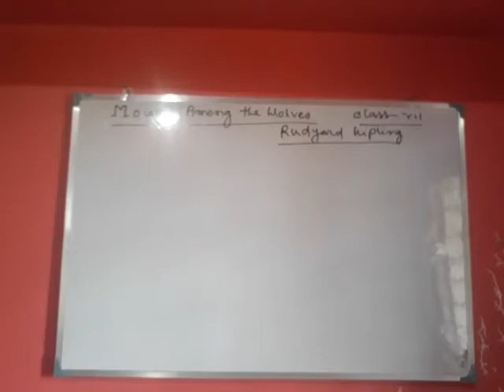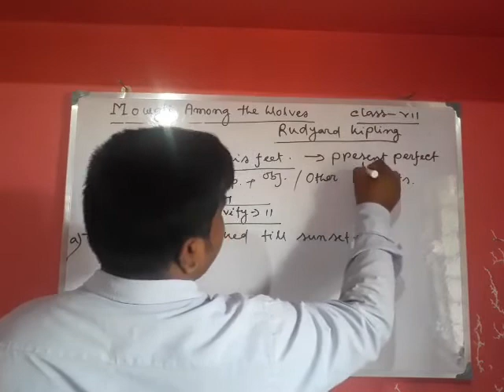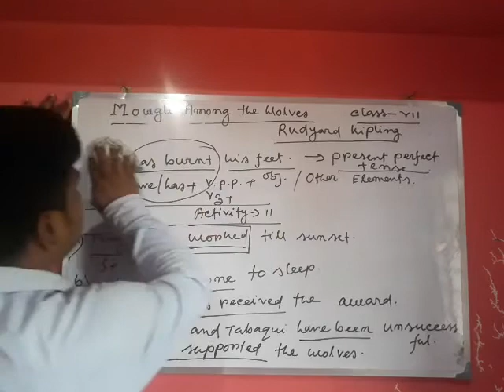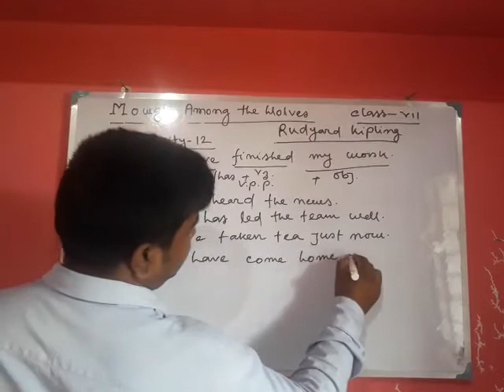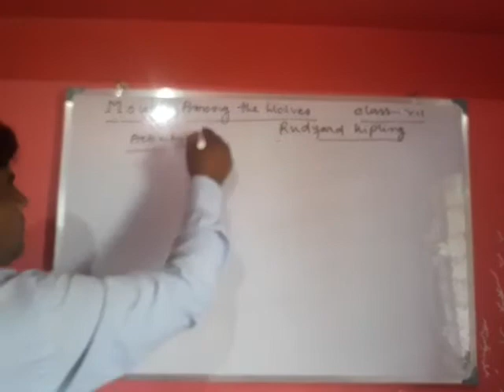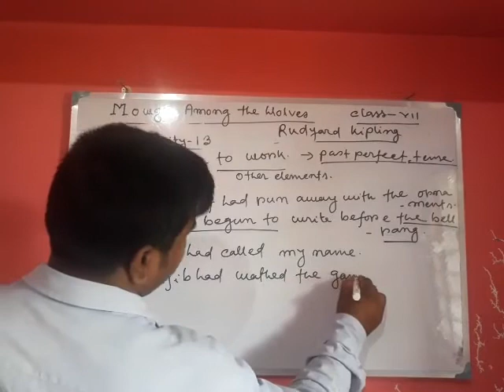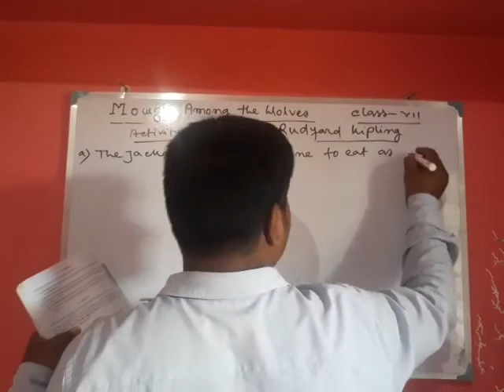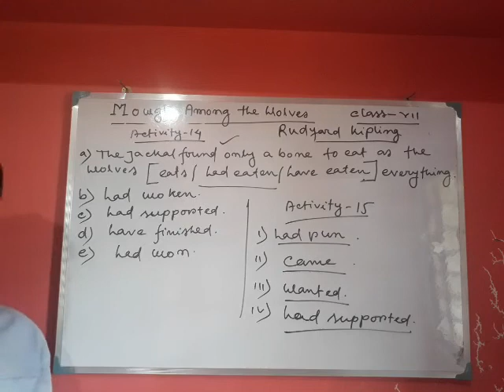Mowgli among the wolves. Activities 11,12,13,14,15. Worked out.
Grammar and vocabulary. Detailed discussions.